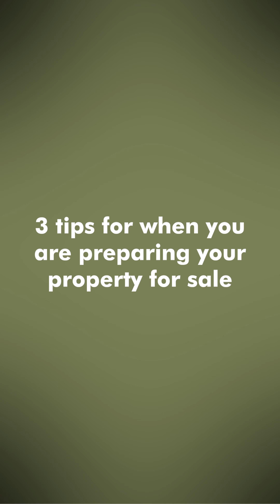3 tips for when you are preparing your commercial property for sale